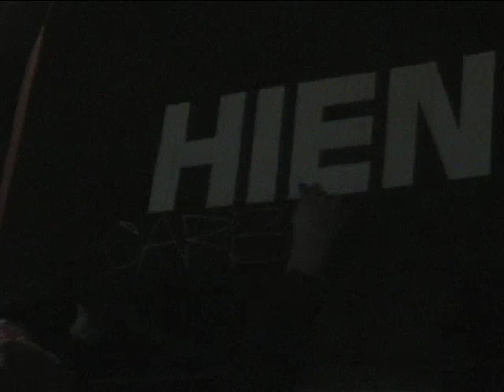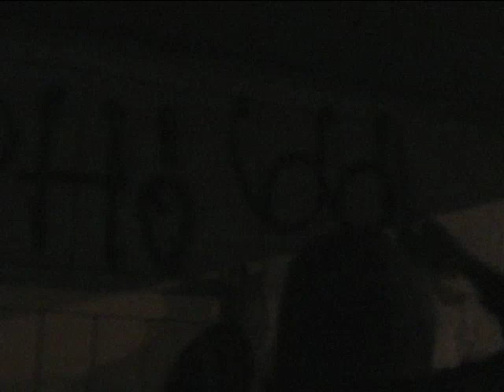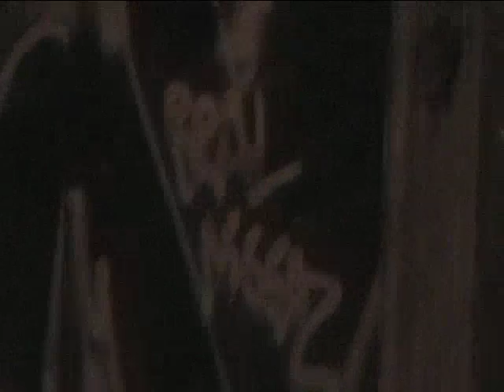DA VAULT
THE FINAL CHAPTER OF THIS SERIES. IYKYK